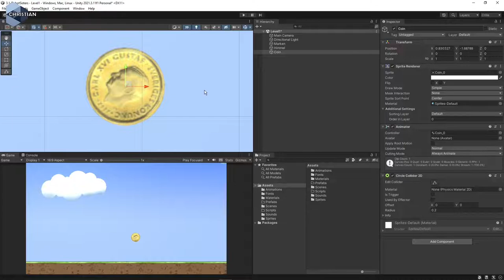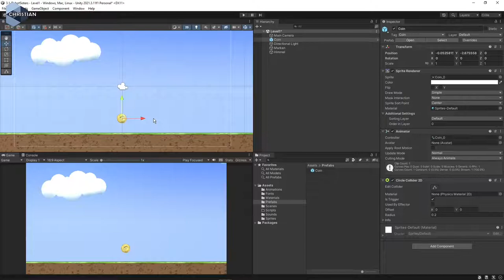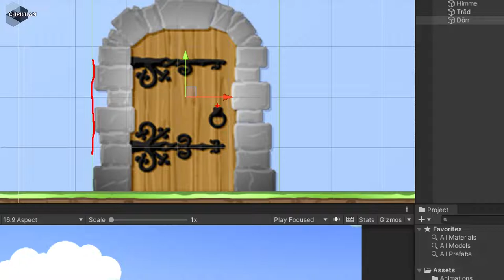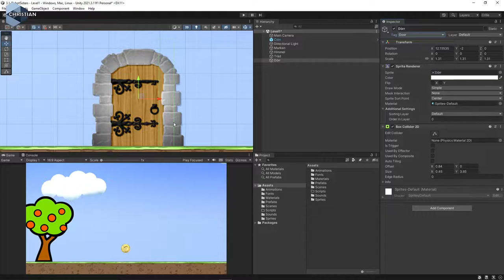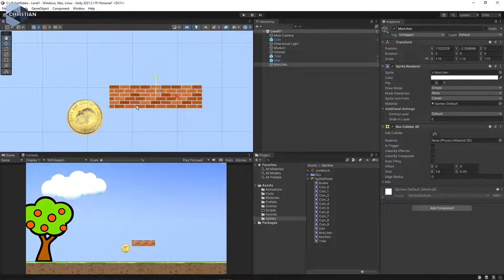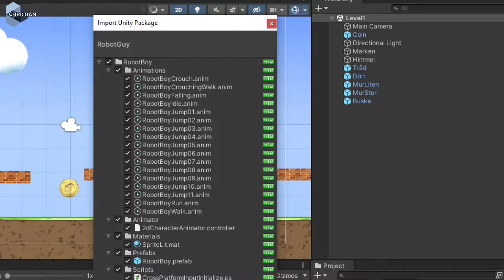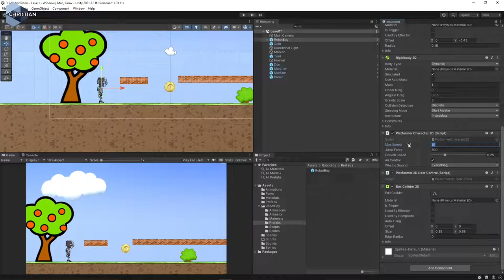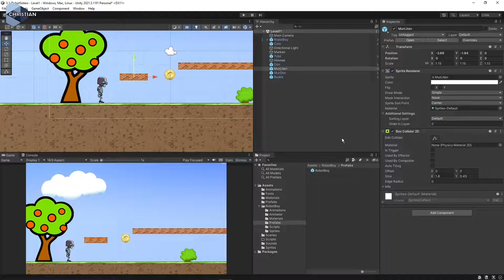SUV 2022 3.1.7 Skapa spelobjekten